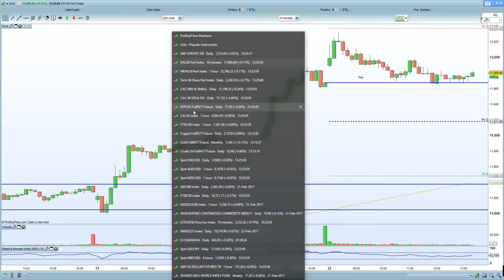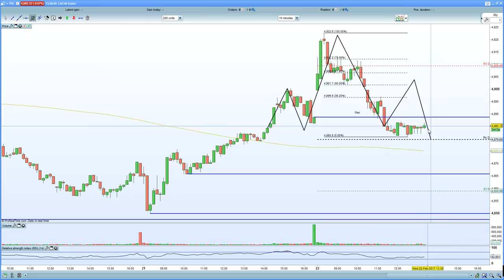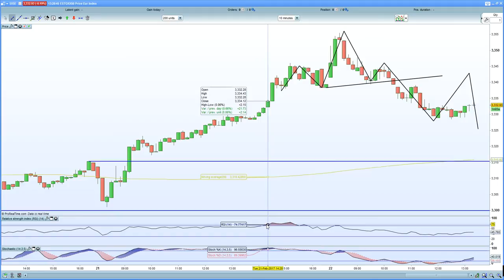FTSE 100 halted at 7300. DAX 30 fails to remain above 12,000. CAC 40 remains weak